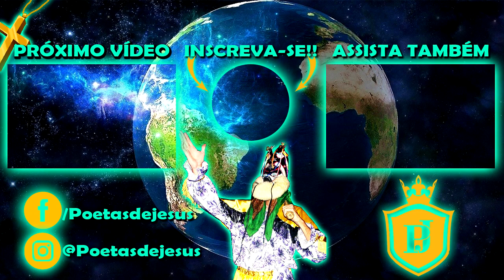FOLIA DE REIS DA GUARDINHA * Festival em Cássia dos Coqueiros *